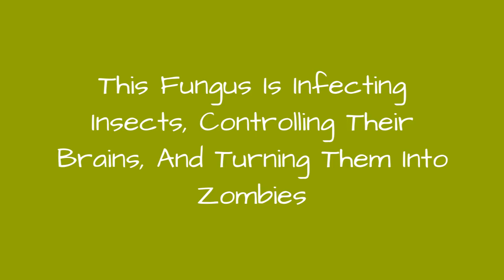This Fungus Is Infecting Insects, Controlling Their Brains, And Turning Them Into Zombies 💟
Zombies are real, and the truth is scarier than any zombie movie ever could be. There is an entire genus of fungi with the ability to create zombie insects by infecting their bodies and takingover their brains. The fungus is known as Cordyceps, and there are hundreds of different species that can infect all sorts of insects and arachnids. While this may sound like something out of a B-grade horror film, hundreds of cases have been documented by the scientific community.While not all species of the zombie fungusCordycepsare capable of full-on zombification, most involve some form of body takeover  and most cases end with the parasite killing the host. The indisputable factremains that there is a fungusthat turns insects into zombies, and just knowing that makes it a little harder to sleep at night.
0:00 - Intro
0:00:08 - No Species Of Cordyceps Has Been Observed To Infect Humans  Yet
0:00:23 - Not All Cordyceps Species Are Bad
0:00:36 - Cordyceps Might Know What Species They Are Infecting And Act Accordingly
0:00:52 - Experiments Involving This Fungus Sound Like They Were Designed By Mad Scientists
0:01:02 - The Fungus Spreads Through A Host's Body Until It Bursts
0:01:38 - Insect Suicide Is Often The End Goal
0:02:21 - Cordyceps Essentially Hacks An Insect's Brain To Enslave It
0:02:36 - Each Species Of Cordyceps Specializes In A Specific Host